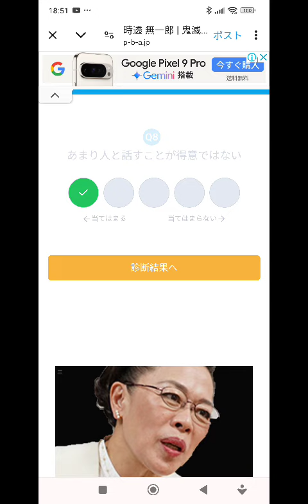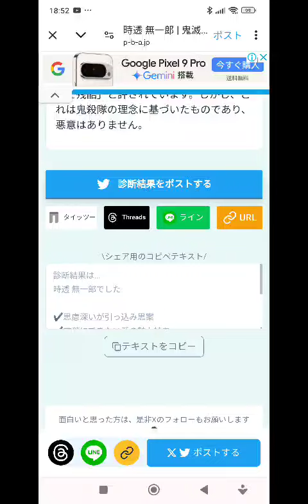鬼滅の刃キャラ診断